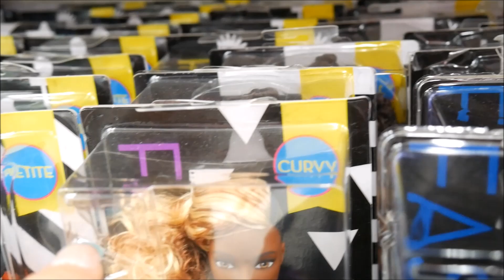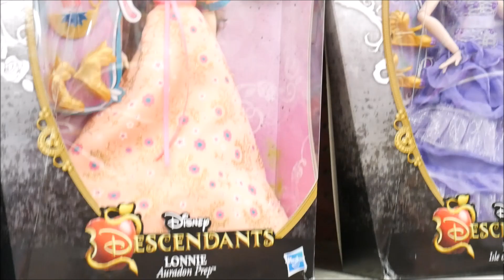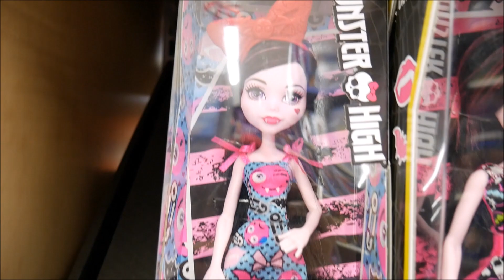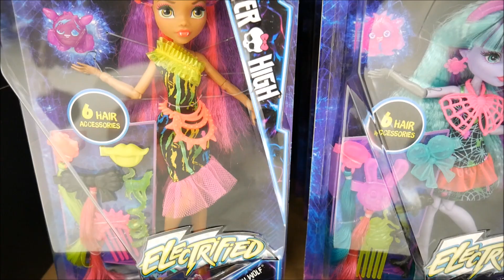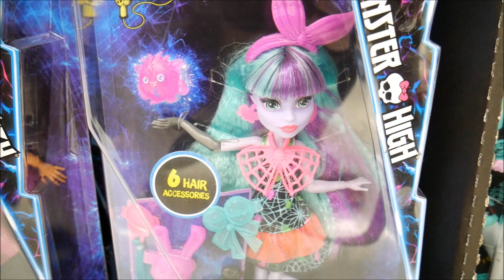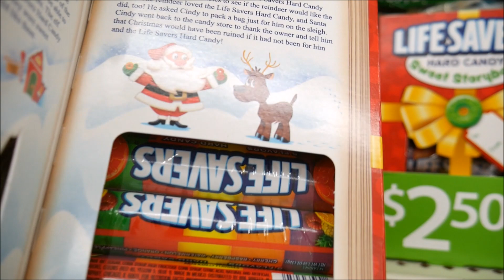TOY HUNT AT WALMART! NEW DOLLS, PRESS ON NAILS, AND DARTH VADER DART BOARD?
Late night toy hunt!

Elvira and Robin have been avid collectors of dolls and toys since they were kids ! Joined by a group their family and friends (who like to share their passion for toys too), they bring a family-friendly, unique and sometimes goofy approach to everything they do. Their informative videos include in-depth reviews, quirky shopping videos, toy hauls, an occasional random surprise, and more! They love Monster High, Ever After High, Funko POPS and Mystery Minis, Disney, Zelfs, My Little Pony, Bandai, Tokidoki, Hello Kitty, LEGO, and blind bags. We also adore Sailor Moon, Pokemon, anime toys, comic collectibles, and so much more. Kids love us and adults do too – we’re kids at heart